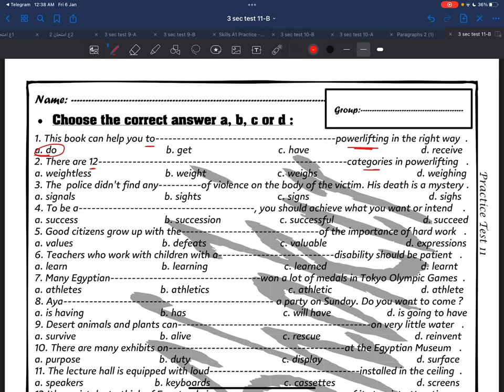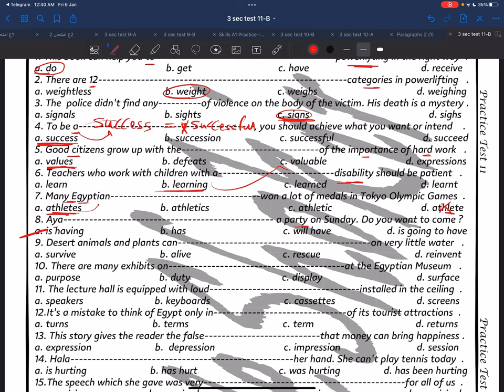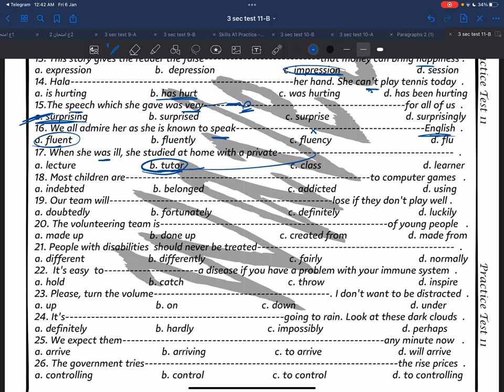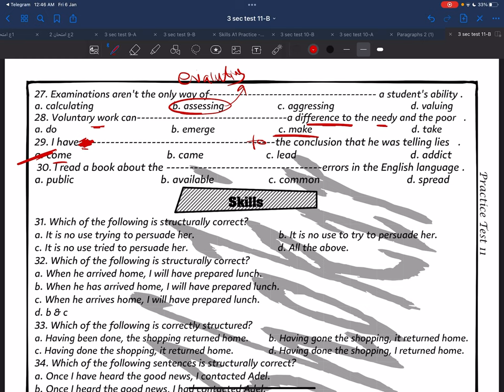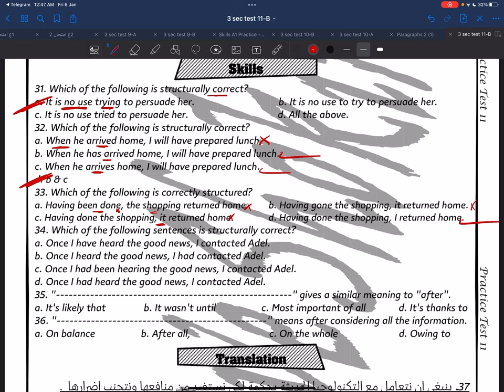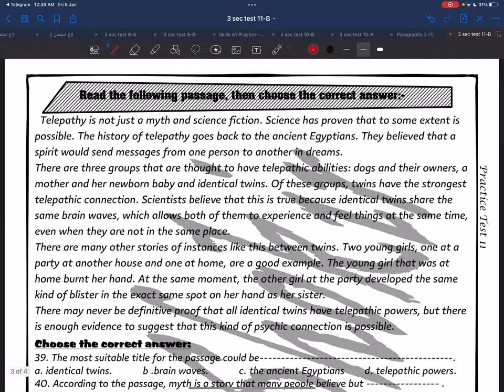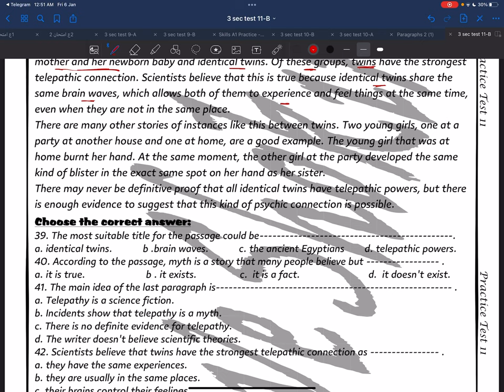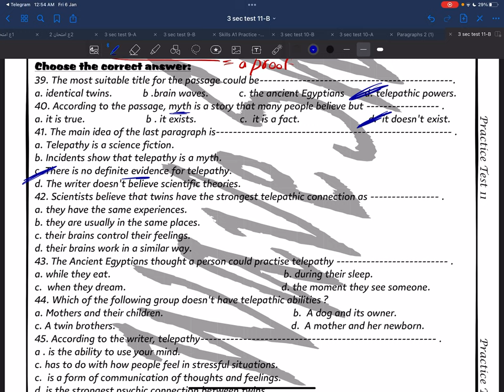حل الامتحان الحادي عشر الصف الثالث الثانوي ( A )